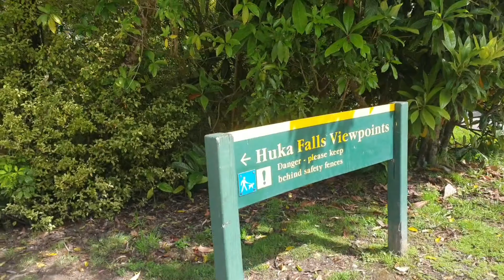HUKA FALLS (NEW ZEALAND)